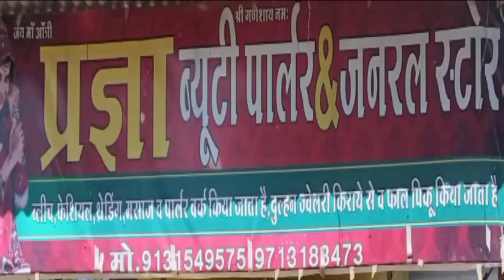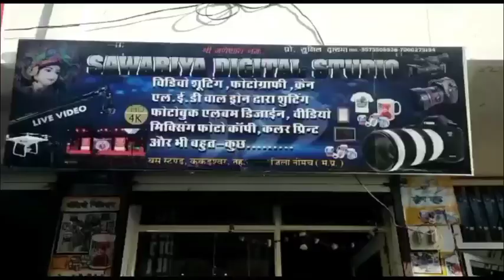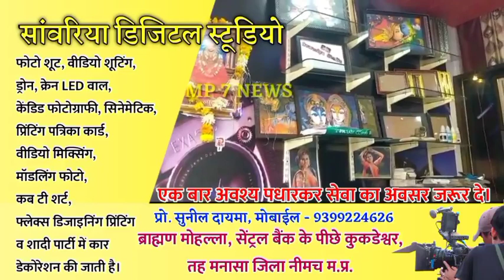के अवैध सम्बंध, वीडियो किये वायरल Illegal relations of wife, video made viral#Neemuch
पत्नी के अवैध सम्बंध, वीडियो किये वायरल। Illegal relations of wife, video made viral.